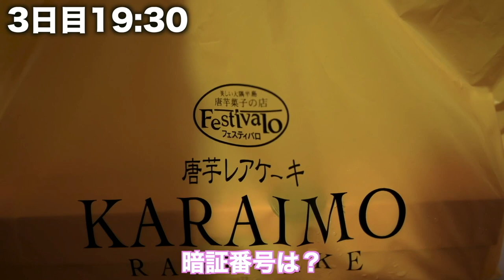【日本一周企画】夫婦で九州一周してみたけど、どえらい場所でしたわ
○たくぞー
1989/06/16　奈良県出身
2014年公立学校の教員として勤務。
2018年うつ病発症。
2018年退職後YouTubeスタート。